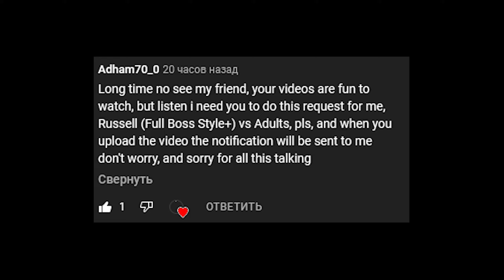Bully SE: Request. Russell (FBS+) vs Adults. All with Beta act.img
Doing request for @adham70_0
Plus I forgot to change act.img I got beta that one.